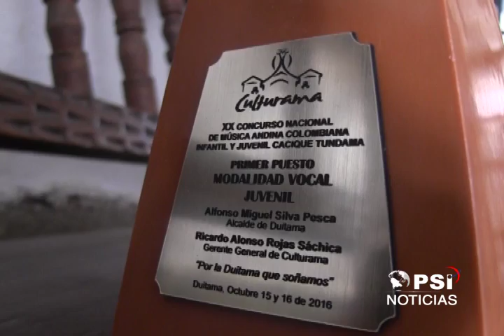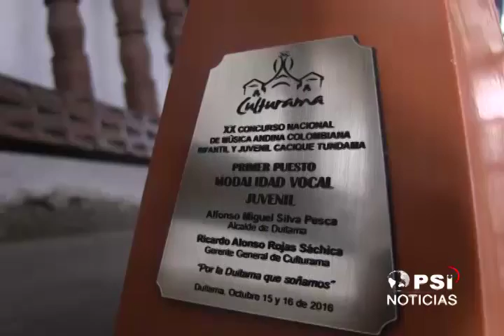JOVEN TALENTO SOCORRANA GANÓ PREMIO